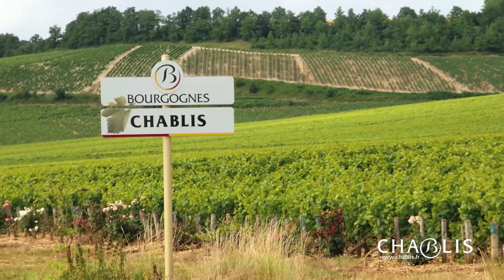Regardez et écoutez Chablis au fil des saisons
Plongez dans l'univers des vins de Chablis. Du Petit Chablis au Chablis Grand Cru, explorez, écoutez ce qui forge la personnalité de ces vins blancs issus d'un seul cépage, le Chardonnay